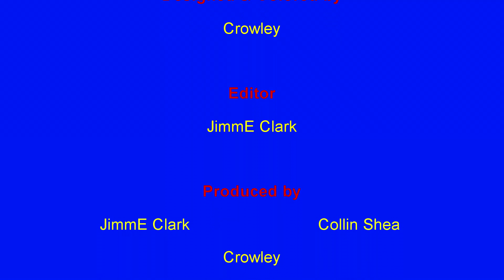Commentary Track - X-Men '97 - Season 1 Episode 1: To Me, My X-Men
Join JimmE and Collin in X-Men 97!